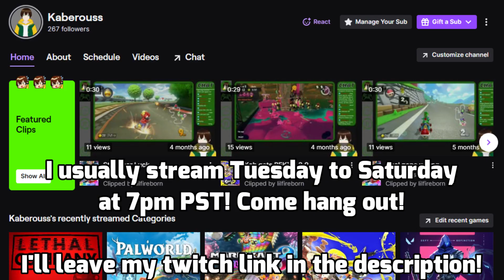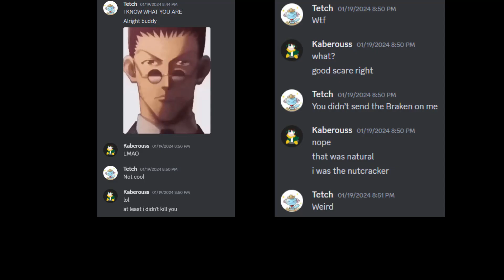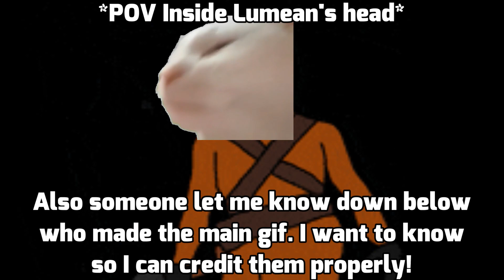I Controlled The Monsters Against My Friends In Lethal Company!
I decided to add a mod that allows me to control the monsters in game! I'm sure you all can tell what happened from here!

Come catch me when I'm live!
Friends In the Video!

Don't stream or use socials as much but still thanks to you guys for playing with me!
Steven (GreenRacc)
Alex (Ashes)
Tetch

Other Socials!